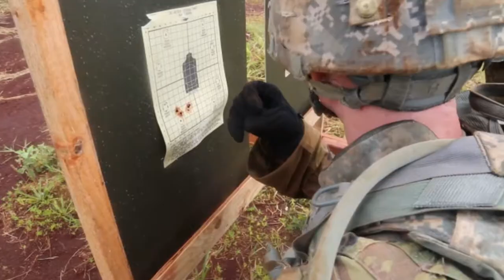Best Warrior Challenge (4)